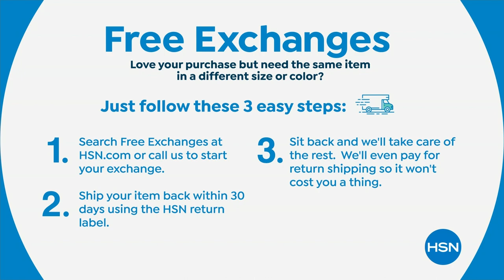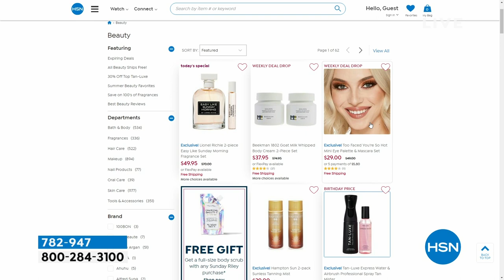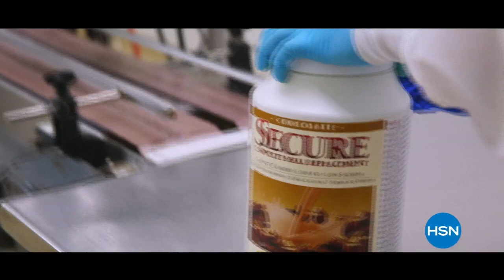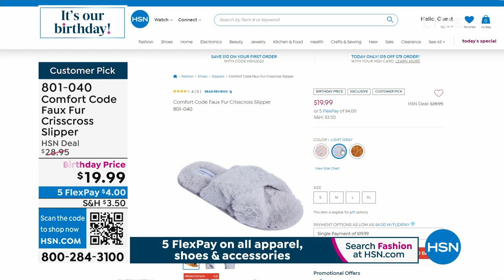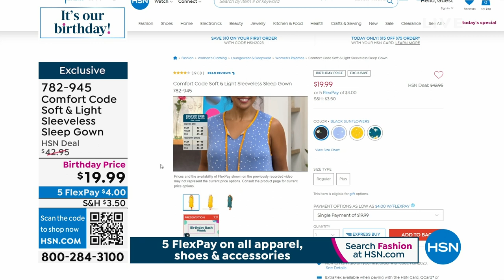HSN | Comfort Code by Cuddl Duds Celebration 07.19.2023 - 06 PM